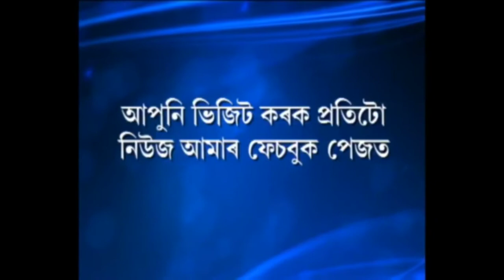হাটশিঙিমাৰী খাৰুৱাবান্ধাত ট্ৰাক দুৰ্ঘটনা